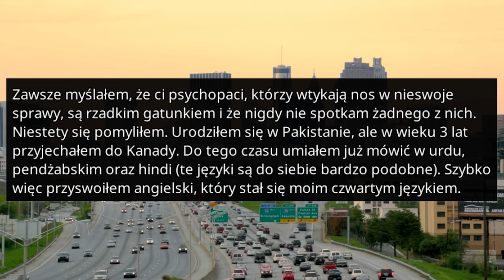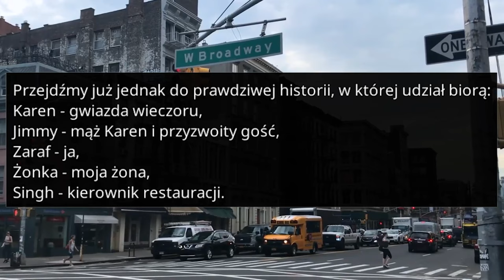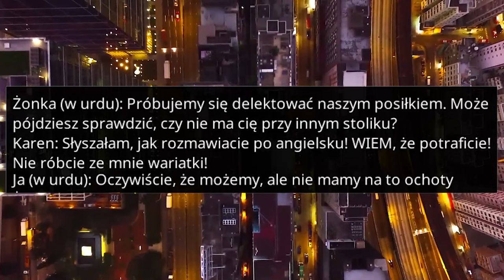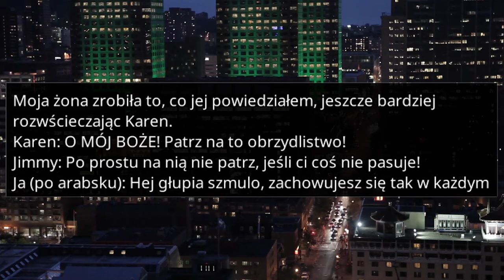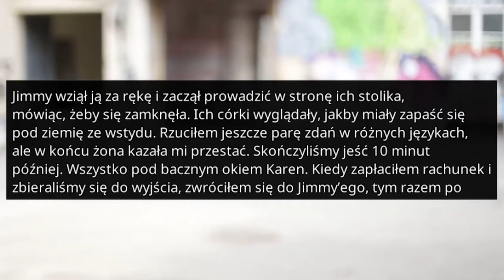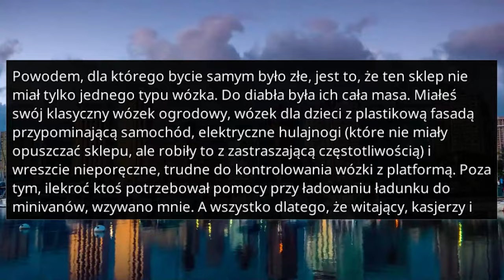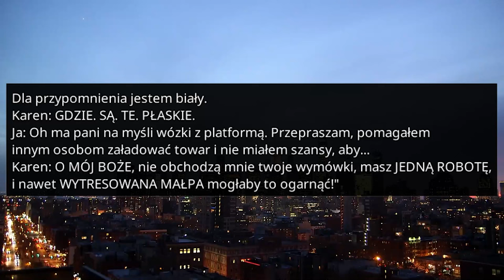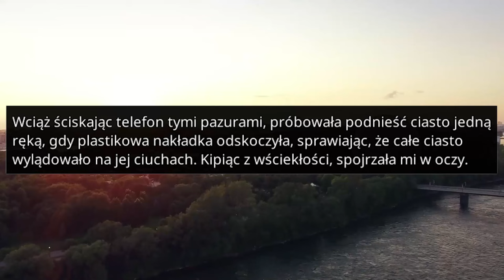r/EntitledParents KAREN KAZAŁA NAM WYPIEPRZAĆ DO "NASZEGO" KRAJU! - Reddit Podcast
Najlepszym sposobem na rozkapryszoną mamuśkę jest rozmawianie w innym języku! Zawsze myślałem, że ci psychopaci, którzy wtykają nos w nieswoje sprawy, są rzadkim gatunkiem i że nigdy nie spotkam żadnego z nich. Niestety się pomyliłem. Urodziłem się w Pakistanie, ale w wieku 3 lat przyjechałem do Kanady. Do tego czasu umiałem już mówić w urdu, pendżabskim oraz hindi (te języki są do siebie bardzo podobne). Szybko więc przyswoiłem angielski, który stał się moim czwartym językiem.

ROZDZIAŁY
00:00 Pierwsza historia
08:23 Druga historia